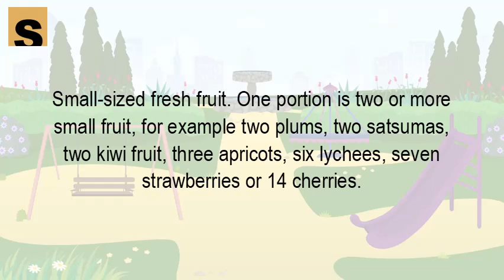How much is a portion of fruit and veg